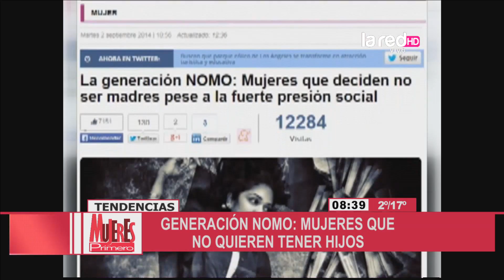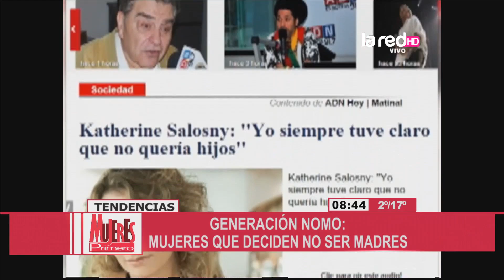Generación Nomo: Mujeres que no quieren tener hijos